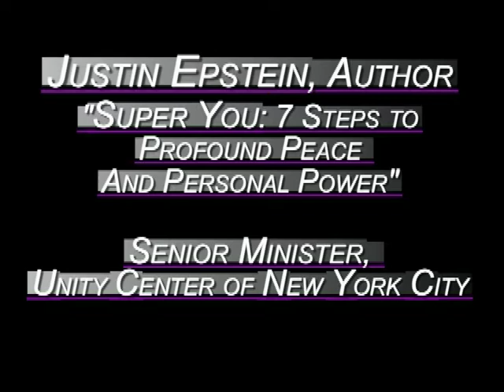Justin Epstein: Prayer, Meditation, Affirmation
Unity founders Charles and Myrtle Fillmore summarized the Unity teachings in 5 basic principles. In this series, based on the book “The 5 Principles” by Ellen Debenport, Justin Epstein goes deeper into how to incorporate these principles into our daily lives.

Principle #4: Through affirmative prayer and meditation, we connect with God and bring out the good in our lives.  In this video: Prayer, Meditation, Affirmation.

Justin Epstein is the author of SUPER YOU: The 7 Steps to Profound Peace and Personal Power, and Senior Minister of The Unity Center of NYC. Learn more and get a free chapter of his book

Join Justin on Sundays at the Unity Center, 213 West 58th Street, New York City, at 9:30 or 11am.